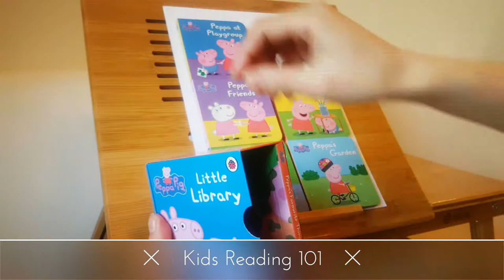Peppa Pig Little Library ☆Kids Reading 101☆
Kids  Reading  101

KidsReading101.com

【英文書籍】

【中文書籍】

→蝦皮: shopee.tw/ukqueen

• 台灣離島: 中華郵政快捷，免運費

【付款方式】

【附註】

• 書籍皆為全新，但未封膜

  (書籍問世之初並沒有書膜，書膜是下游零售商/書商自行包膜)

•  私訊/電郵8h內回覆

  (無法隨時秒回請見諒)